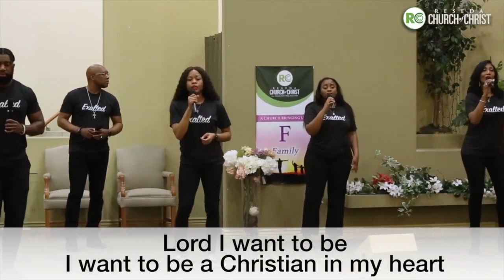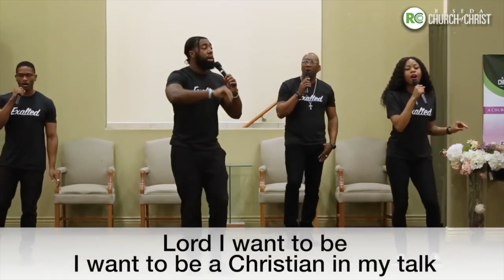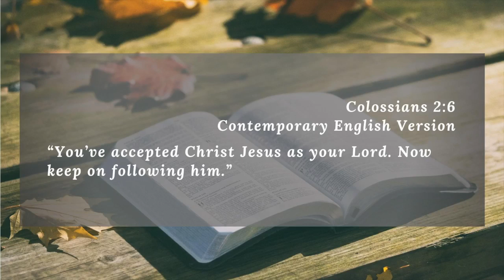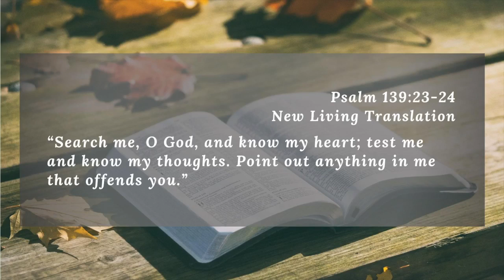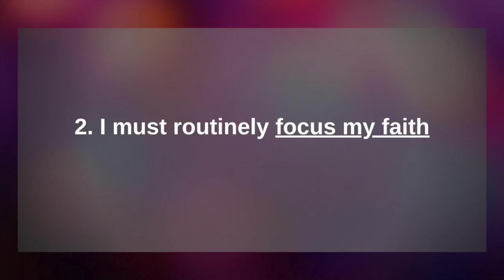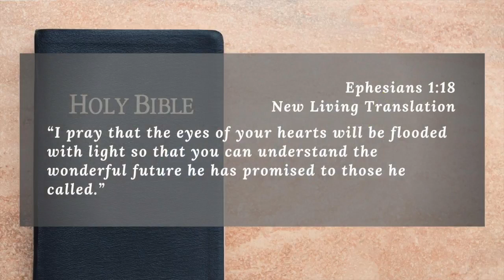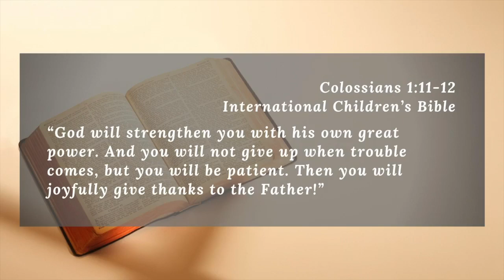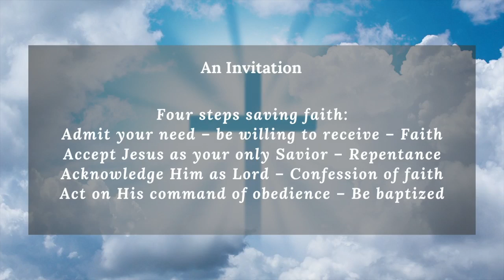03-20-22 Reseda Online Worship